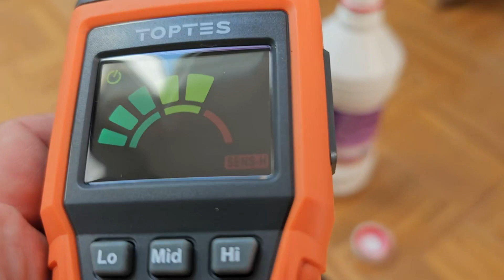Détecteur de fuites de gaz rechargeable TopTes PT520A+, Détecteur de gaz rechargeable Détection